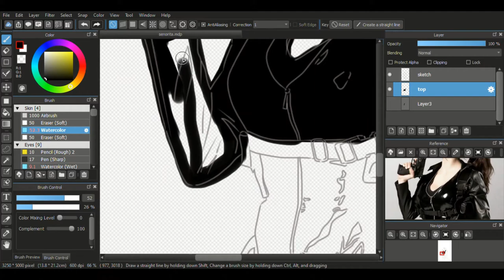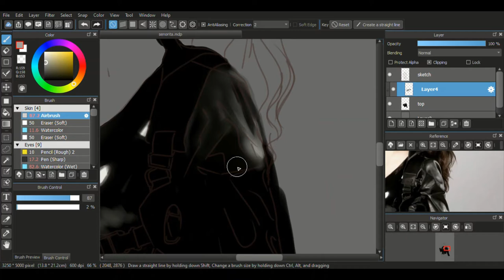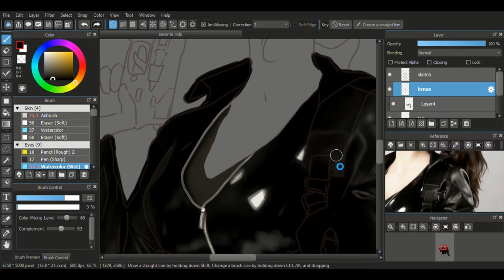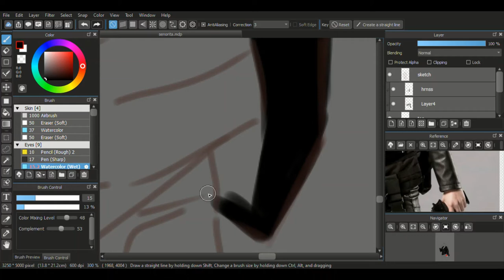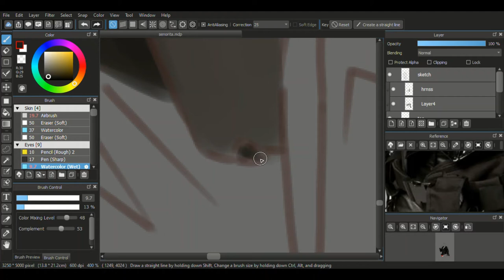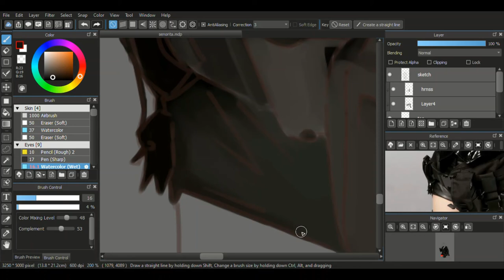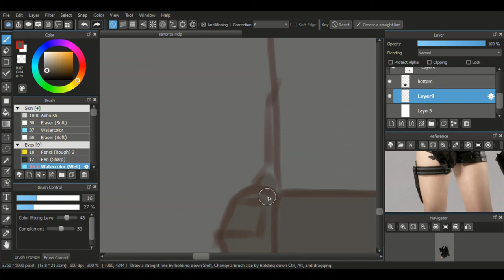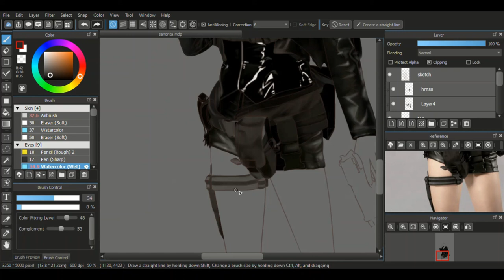speedpaint - Leather Color Study | Mouse Drawing #6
(✿ ͡❛ ͜ʖ ͡❛) hi bebe, here's a video of a leather color study /throws confetti/

Tool: just mouse ehe

Songs:
1. Yuna - Lullabies (Adventure Club Remix)
2. Xi vs. Sakuzyo - Storia (Cytus)

Thankyou! :)